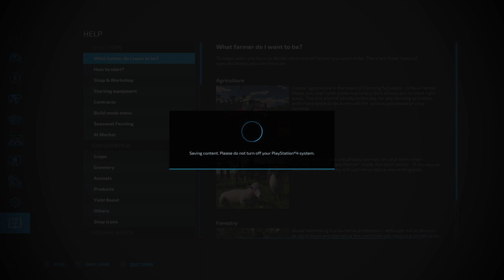Farming Simulator 22 Mods